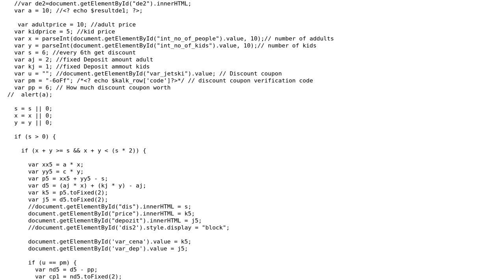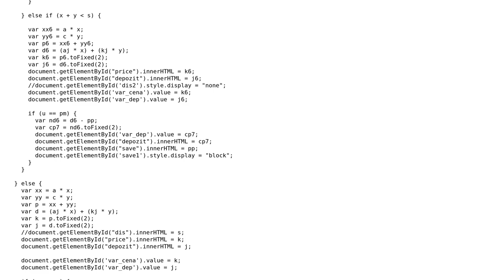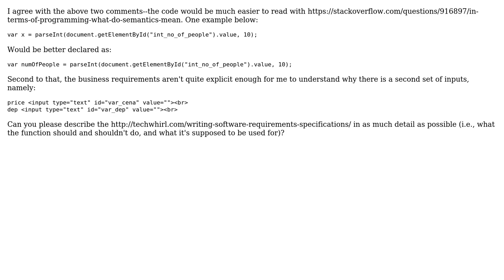Code Review: JavaScript calculator for adding discounts on some number of people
With thanks & praise to God, and with thanks to the many people who have made this project possible! | Content (except music & images) licensed under CC BY-SA | Music | Images & others | With thanks to user FrostyDog user Aleksandar Milisavljevic and the Stack Exchange Network Trademarks are property of their respective owners. You are responsible for your own actions.